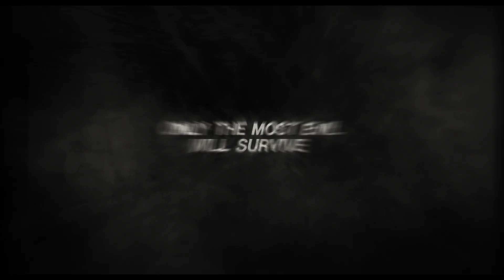ASURA: THE CITY OF MADNESS Official Int'l Teaser Trailer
Director: KIM Sung-soo
Genre: Action Noir
Cast: JUNG Woo-sung, HWANG Jung-min, JU Ji-hoon, KWAK Do-won, JUNG Man-sik